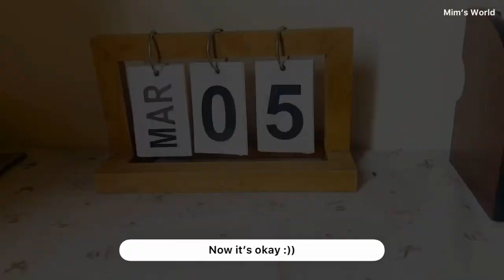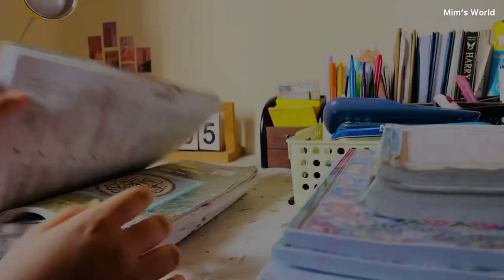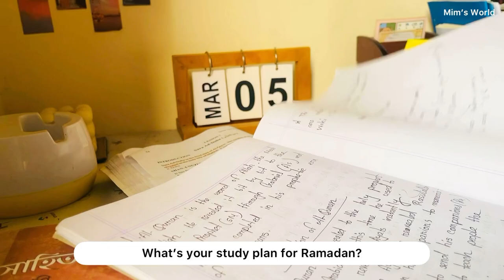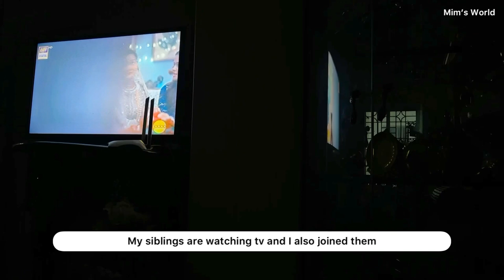🌿Study vlog + A day in my life📚 | After school vlog🌷 | 10th grader🔖 | Bangladesh 🇧🇩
Hello everyone,

Today I have shared my after school routine with all of you!

I hope you will like today’s video and this video will be helpful for you💕
Thank youu
Mim~

[🌷I dont have any Facebook account]

Name - Jannatul Haque Mim
Class - New 10
Roll - 01
Nationality- Bangladeshi
Q: Where do I live - *please don’t ask this*

//Editing and Thumbnails
. IPhone 12 max pro
. Inshot and Picsart